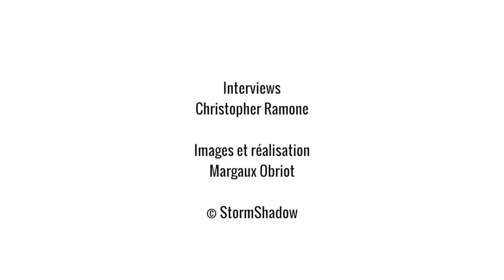Camille Cottin & Loubna Abidar inséparables à la soirée des Révélations pour les Césars 2016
Marraine de l'actrice Camille Cottin à la soirée des Révélation 2016, l'héroïne du film sulfureux Much Loved, Loubna Abidar était sur un petit nuage.